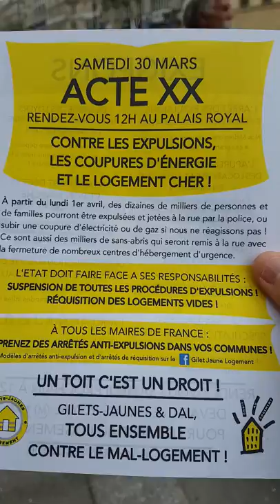Manifestation Gilets Jaunes Paris 23 mars 2019 Acte19 #129